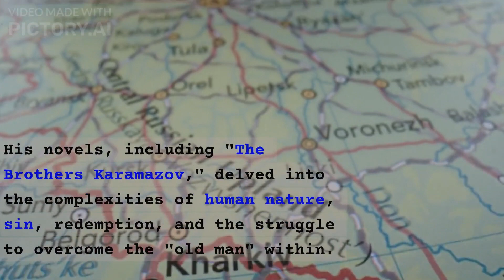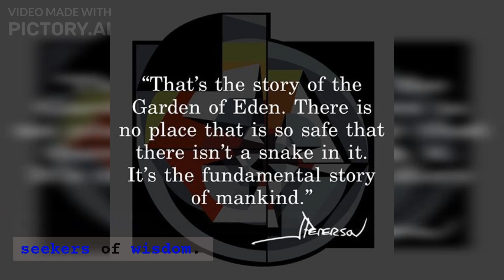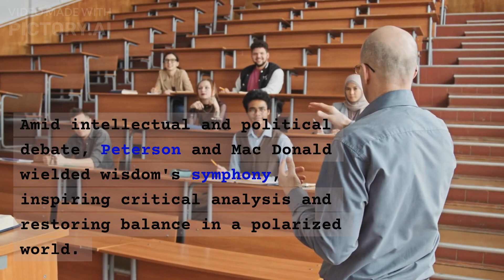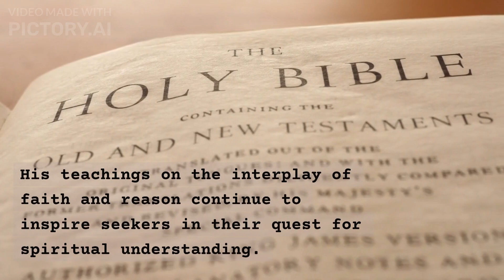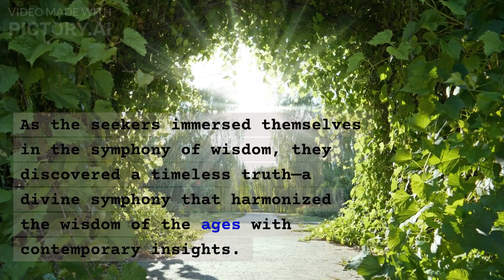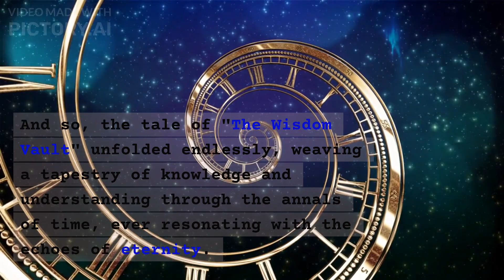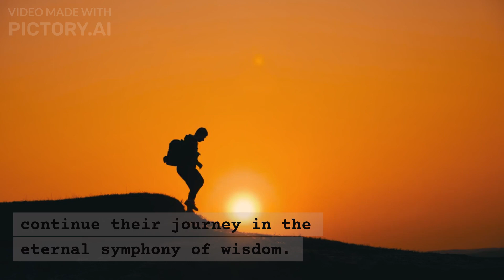Anti-woke warriors -Timeless fusion ( the conclusion)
"The Wisdom Vault" is a thought-provoking tale that unfolds amidst the digital expanse, where a channel of enlightenment emerges with a noble quest. This enigmatic journey bridges the realms of ancient wisdom, biblical teachings, and philosophical musings, guided by the cherished virtue of prudence.

Led by the seeker, the audience embarks on a profound exploration of interconnected concepts, drawing inspiration from luminaries throughout history who contributed to the symphony of wisdom. From ancient philosophers like Heraclitus and Plato to theologians like Saint Augustine and Thomas Aquinas, the seekers learn about the profound wisdom born from each era.

The symphony of wisdom continues to crescendo as the channel delves into the mathematical insights of Pythagoras and Euclid, revealing the inherent order in the cosmos. The seekers also encounter influential physicists like Niels Bohr, Max Planck, and Albert Einstein, whose groundbreaking discoveries reshaped humanity's understanding of the universe.

Amidst the intellectual landscape, modern thinkers emerge as beacons of reason, including psychologist Jordan Peterson and scholar Heather Mac Donald. In a world grappling with identity politics and gender wars, their fearless pursuit of objective truth and intellectual diversity provides a counterbalance to prevailing narratives.

As the seekers explore the harmonious blend of ancient and modern wisdom, they witness the transformative power of music through the brilliance of Wolfgang Amadeus Mozart. His timeless compositions resonate with the seekers, reflecting the cosmic symphony's harmonious nature.

Throughout the journey, the seekers encounter notable leaders like Presidents Barack Obama and Donald Trump and Prime Ministers Tony Blair and Theresa May, who navigated the shifting political and cultural landscapes influenced by leftist ideologies and identity politics.

Through the pursuit of wisdom and self-control, the seekers depart from "The Wisdom Vault," carrying the symphony of wisdom in their hearts. Inspired to explore new horizons, they continue their journey, seeking truth and understanding in the eternal symphony of life.

"The Wisdom Vault" weaves a tapestry of knowledge and enlightenment, harmonizing the wisdom of the ages with contemporary insights. In this ceaseless symphony of wisdom, humanity finds unity, enlightenment, and purpose, guided by the eternal melody of truth.